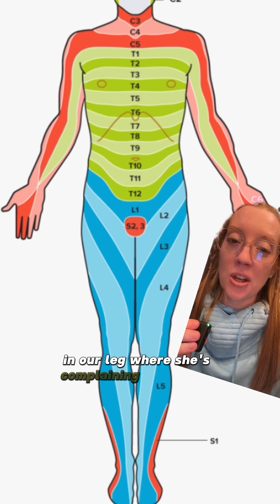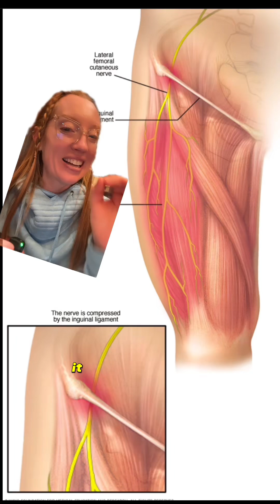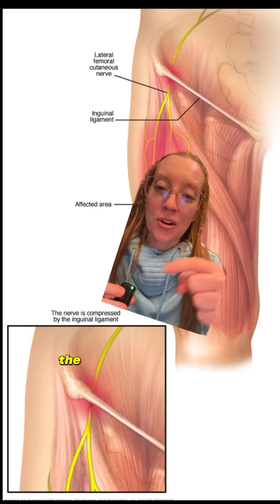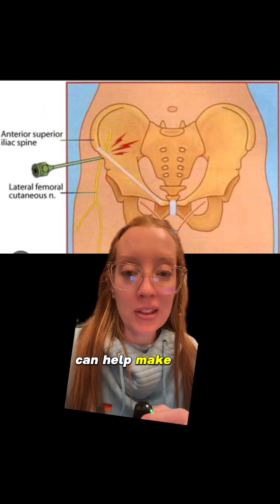Case study 114 - Dr. Grunch explains diagnosis and treatment of Meralgia paresthetica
Case study 114 - Meralgia paresthetica

Meralgia paresthetica is a condition that causes tingling, numbness and burning pain in the outer thigh. It’s caused by compression of the nerve that provides feeling to the skin covering the thigh. Meralgia paresthetica also is known as lateral femoral cutaneous nerve entrapment.